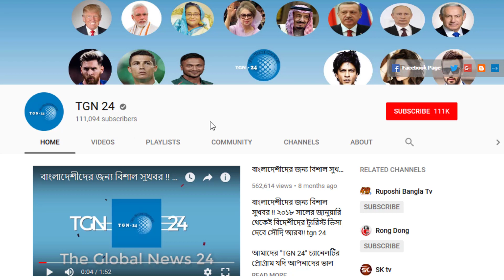সৌদি প্রবাসীদের জন্য বিরাট বড় দুঃসংবাদ। ২০২৪ সালের জানুয়ারি থেকেই প্রবাসীদের বিমান ভাড়া বৃদ্ধি পাবে।